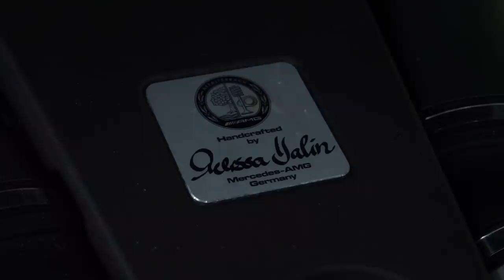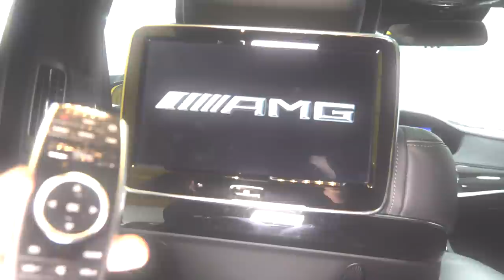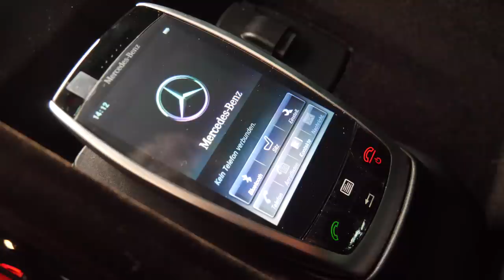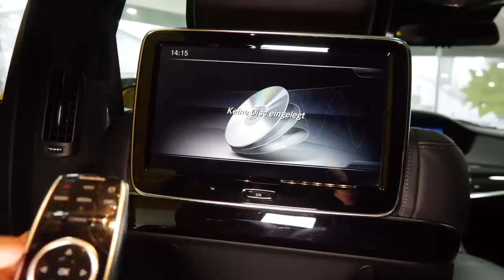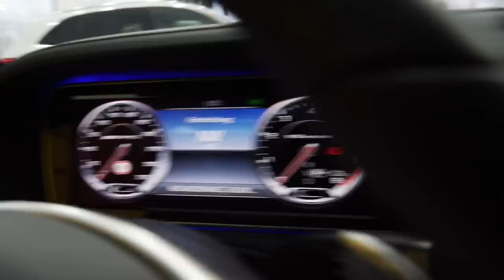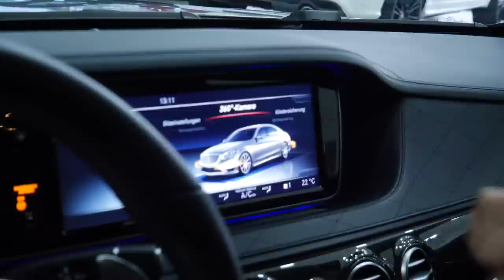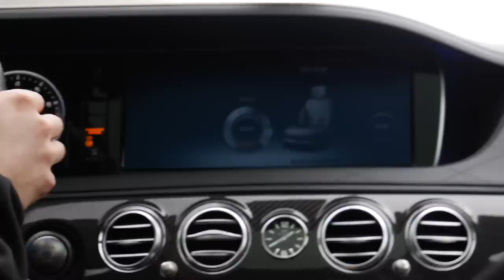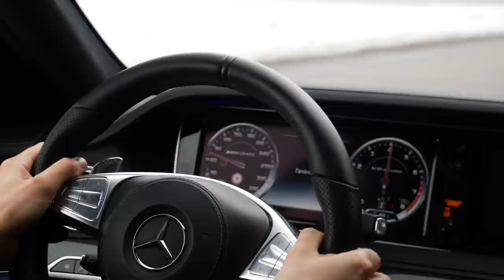Günstiger als ein NEUER GTI! Mercedes S63 AMG Lang für 55.000€ | Gebrauchtwagencheck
Hi Leute! Gebt doch mal ehrlich zu: Jeder steht auf Luxus, oder nicht? Insgeheim hat jeder irgendwie Bock auf Luxus-Yachten, Privatjets, Rolex-Uhren oder einen richtig dicken S63 AMG. Aber oftmals bleiben solche Dinge nur den oberen 1% gewährt, da wir Otto-Normalverbraucher uns eine S-Klasse für 210.000€ NEU einfach nicht leisten können. Aber wie sieht es denn mit einer Gebrauchten aus? Denn S-Klassen haben leider die Krankheit  innerhalb kürzester Zeit brutalste Wertverluste zu erleiden. Deshalb checke ich heute zusammen mit Autohändler Bekir einen gebrauchten S63 AMG Lang V222 aus 2015 mit 180.000 Km für sageundschreibe 55.000 €! Kann man sowas kaufen? Worauf muss man beim Gebrauchtwagencheck achten? Welche Luxus-Spielereien hat er und funktionieren? Wie fährt er sich? Und natürlich: Würde ich mir sowas kaufen?

Danke an Bekir von Autocenter Heuberg für den Wagen! Schaut gerne mal bei Ihm vorbei und lasst einen Gruß da!

Mein Equipment